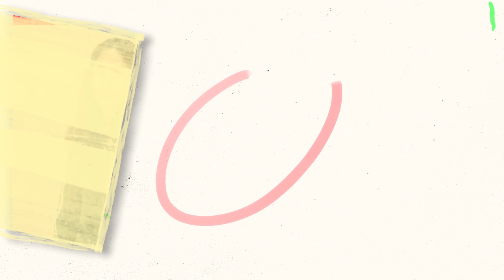ทริปสุดหรูเหมือนอยู่สวรรค์ นอนรถบ้านราคา 3 ล้าน!! ที่ Goo Glamper เชียงราย EP.227 | MommeChidjun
วันนี้เราอยู่กันที่ Goo Glamper เชียงราย! ต้องบอกเลยว่าเป็นทริปที่มามี้ แดดดี๊ ชอบมากถึงขนาดต้องกลับมาซ้ำอีกรอบ จะสวยจริงอย่างที่โม้ไหมยังไงติดตากันค่ะ!
🎉ฉลองล้านซับ แจกหนัก จัดเต็ม!🎉
กับทองคำแท่ง MomMe Chidjun กว่า 1 ล้านบาท!!! อย่าลืมกด Subscribe กดไลก์ กดแชร์ กดกระดิ่งแจ้งเตือนกันน้าาาาทุกคน รอกติกาวันที่ 23 พ.ย. 2564
นี้ได้เลยจ้าถ้าพร้อมแล้วก็ลุยเลย! แม่รอแจกแล้วจ้าาาา

😘ติดตามชีวิต Reality แม่พลอยกันได้ที่นี่เลยค่าา

ติดตามช่องทางอื่นๆ ได้ที่นี่จ้าา!!!